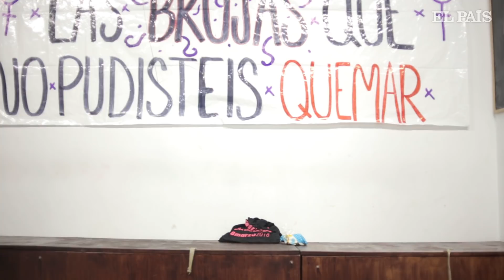Las mujeres que llamaron a la huelga el 8M | España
Así es la comisión de mujeres que organizó la huelga el 8 de marzo.